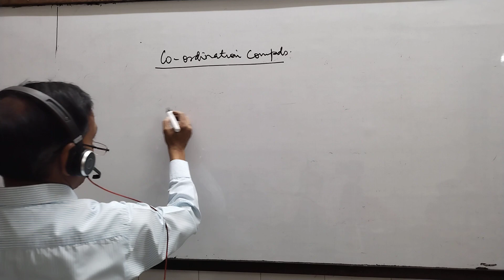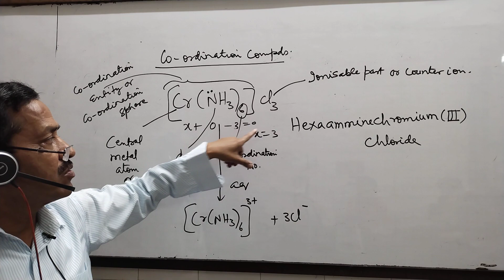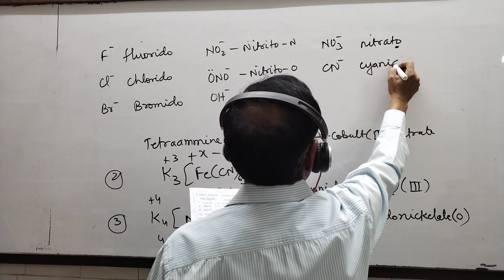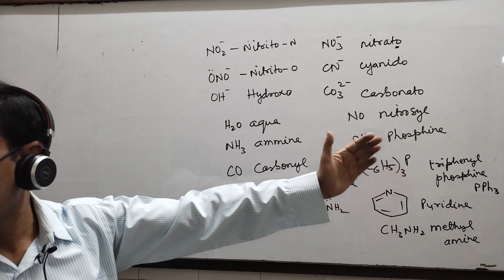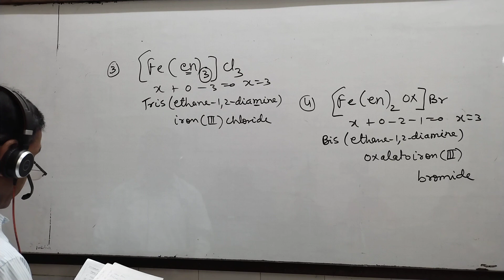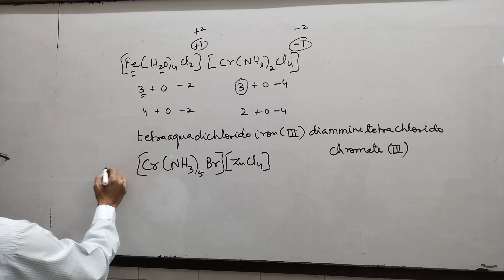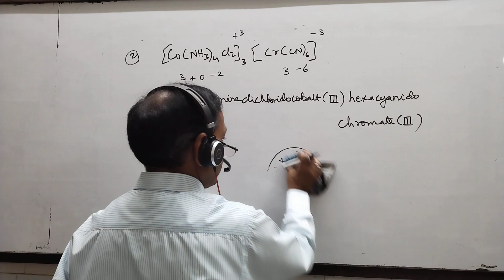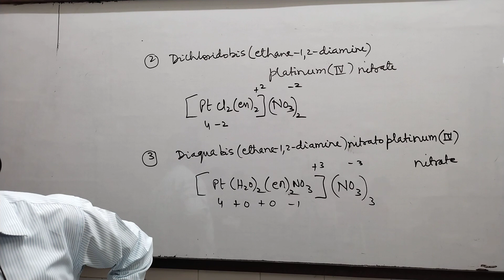Nomenclature Of Coordination Compounds | Chapter-9 | Class-12 | Part 1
class-12